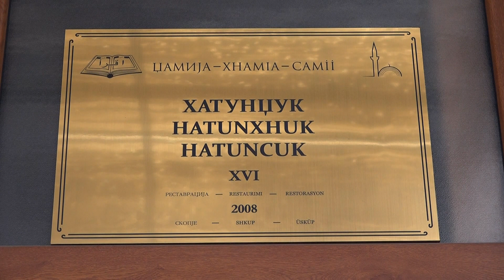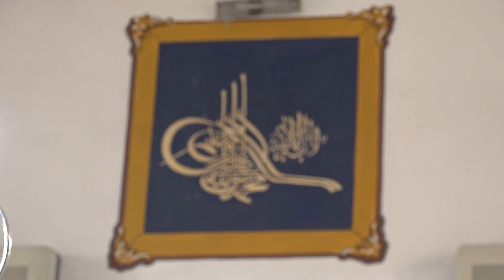Sandžak televizija u Hatundžuk džamija u skoplju